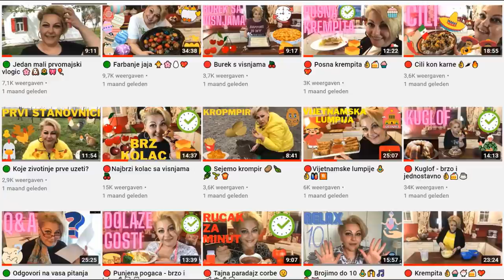🔴 Paprika salata 🧄🥗🥣👌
Pecena paprika ali nije.
Salata od paprike, a ne mora da bude.
Sve u svemu veoma lako, brzo, jeftino i zdravo jelo... 👌